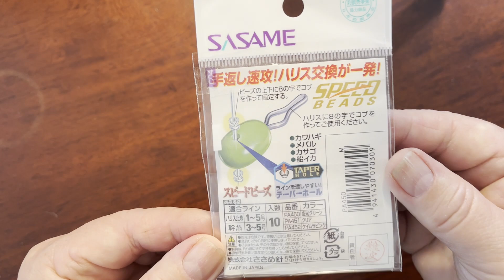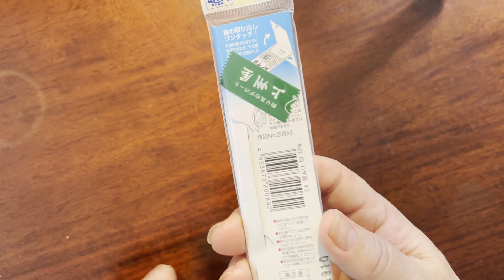カワハギ堤防釣り 仕掛けは、自分で作る さあ堤防へ 渋野日向子の休みの間に